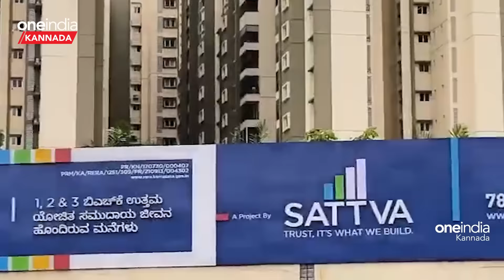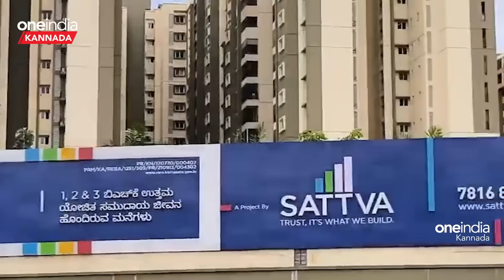Darshan 5-10 Years Ban? Darshan ಬಡವರ ಮಕ್ಕಳನ್ನ ಬಡಿದು ಕೊಂದ್ರಲ್ಲೋ ಪಾಪಿಗಳಾ...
ನಟ ದರ್ಶನ್ ತೂಗುದೀಪ, ಚಿತ್ರದುರ್ಗದ ರೇಣುಕಾ ಸ್ವಾಮಿ ಕೊಲೆ ಪ್ರಕರಣದಲ್ಲಿ ಜೈಲು ಪಾಲಾಗಿದ್ದಾರೆ. ದರ್ಶನ್ ಚಿತ್ರರಂಗದಿಂದ 5 - 10 ವರ್ಷ ಬ್ಯಾನ್.? Darshan ಬಡವ್ರ ಮಕ್ಕಳ ಬಡಿದು ಕೊಂದ್ರಲ್ಲೋ ಪಾಪಿಗಳಾ

~HT.188~PR.29~ED.35~